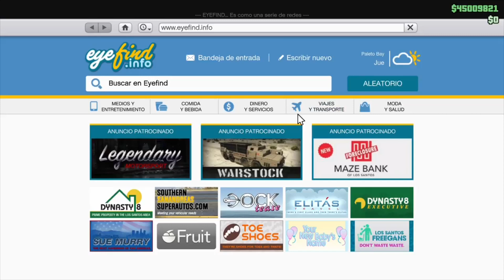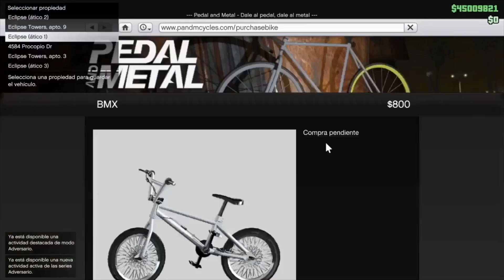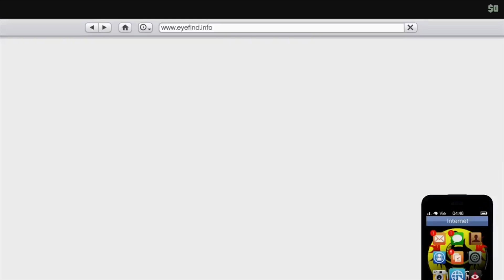(Parcheado)Duplicar vehículos matrículas limpias Gta 5 Ps4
Canción del vídeo:
Disfigure - Blank
Laszlo - Fall To Light
Tobu - Candyland

DUPLICAR COCHES DUPLICAR AUTOS DUPLICAR CARROS DINERO INFINITO RP INFINITO GANAR DINERO FACIL GANAR RP FACIL GANAR DONERO RAPIDO GANAR RP RAPIDO CON AVENGER SIN AVENGER CON MOC SIN MOC CON CENTRO DE OPERACIONES MOVILES GTA 5 GTA5 GTAV GTA V PS4 XBOX PC INVENCIBLE INMORTAL INVISIBLE ARMAS TODO GRATIS AFTER PATCH